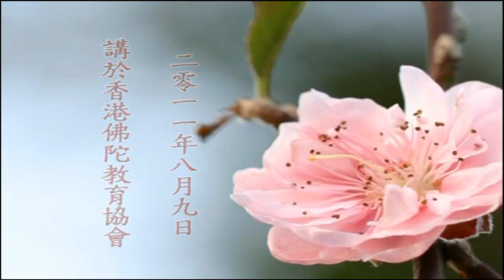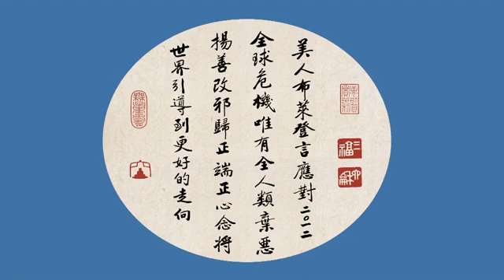談國學 21-641-0001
净空法师早期開示（四）
談國學